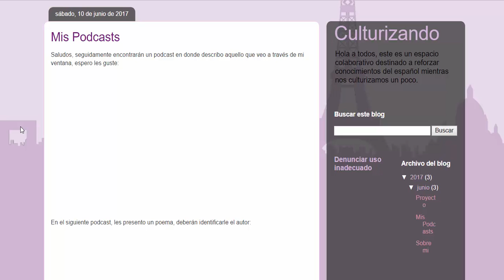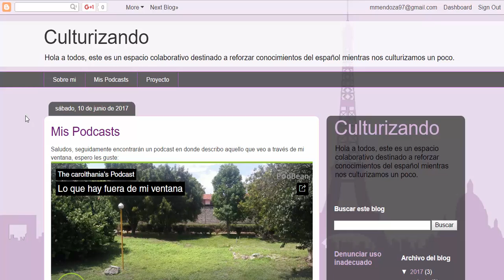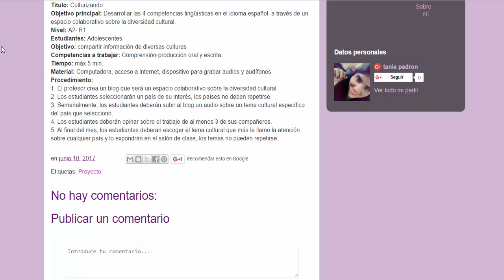Feedback: Tania Padrón